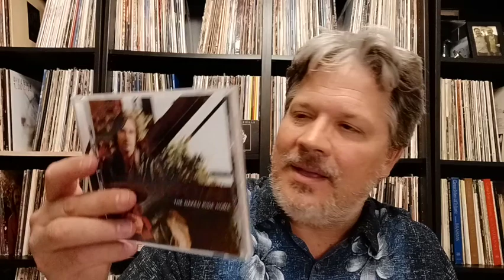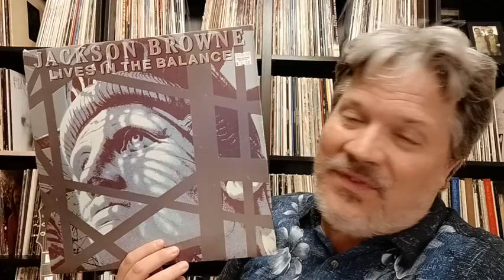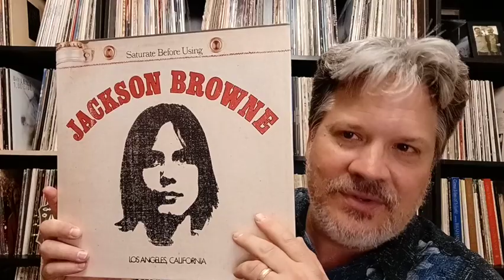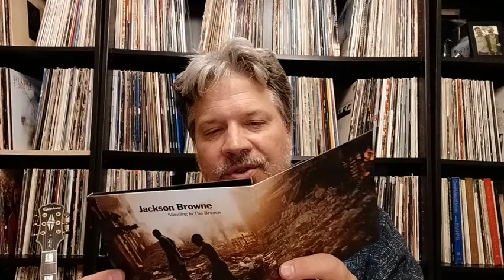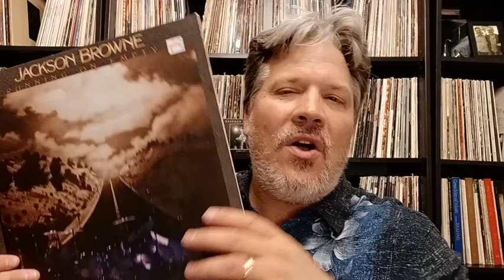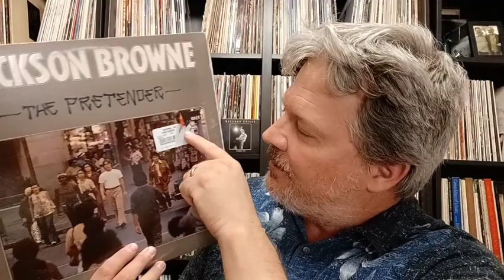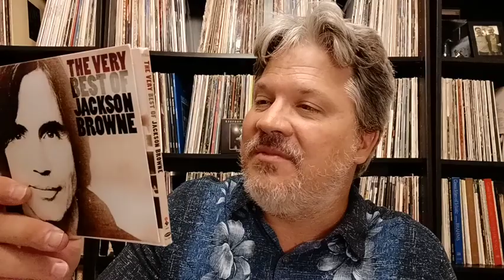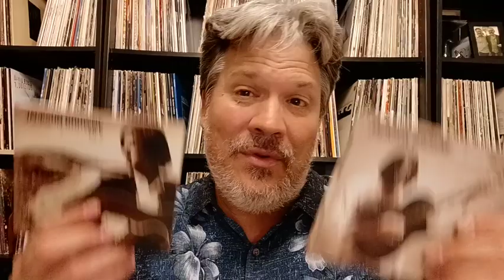Jackson Browne Albums Ranked (Amity Tracks #108)